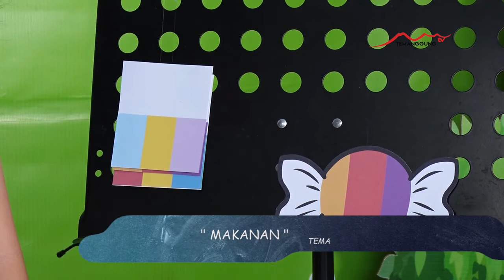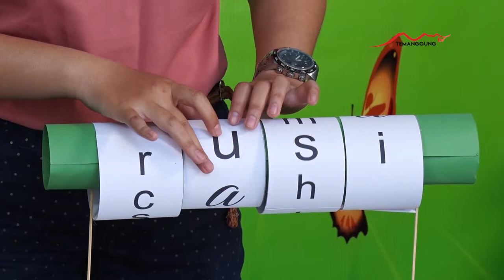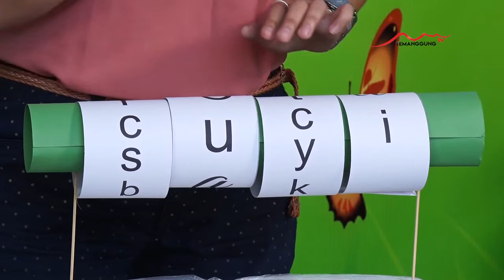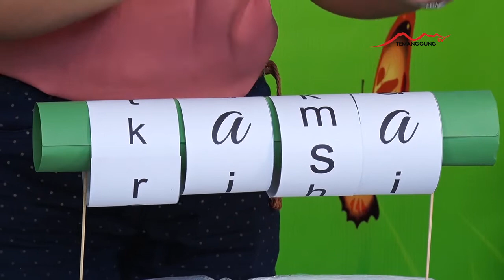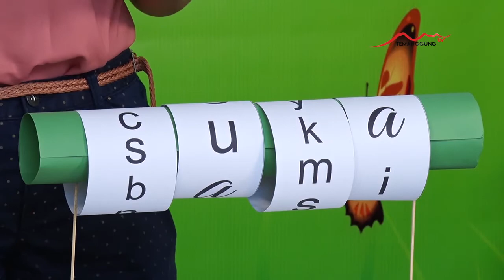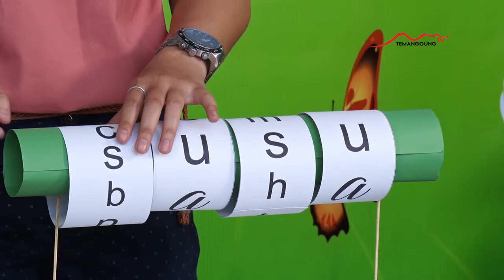EPS Kak Chessy Assalina MAKANAN